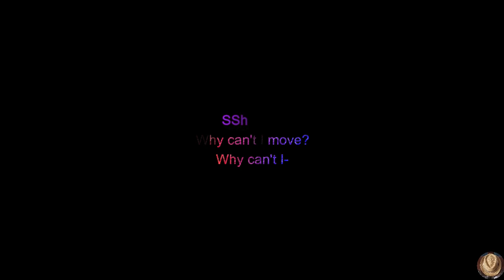The Diner Ep. 8 Season 1 (A FNaF Minecraft Roleplay)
At least I didn't b14ck0u7 this time.
Thumbnail by my friend Kiwi.